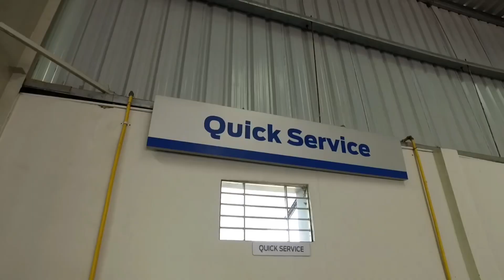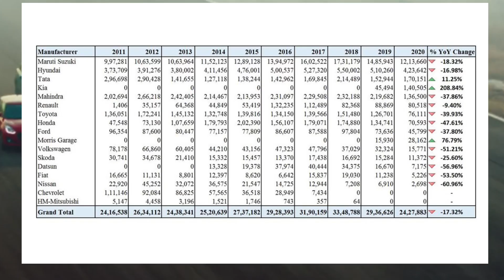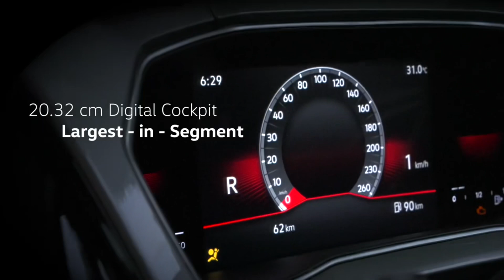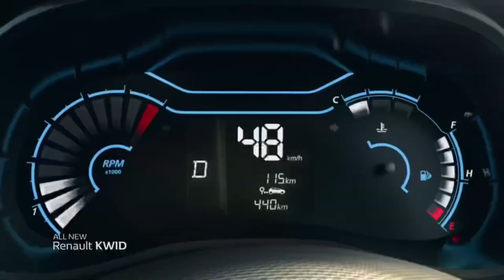Who will leave india after ford? I Ground reality of indian car companies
After the announcement of ford exit, car buyers are more cautious about choosing the brands.